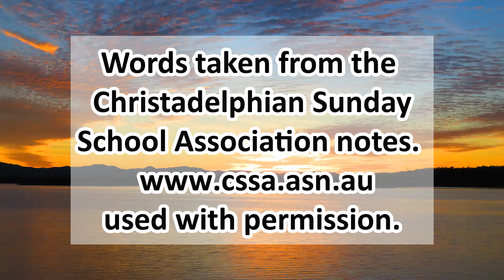The Northern Campaign lesson 10 stage 2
Listen 10 the objective is just show held Joshua in faith continued to subdue organized opposition in the land of Canaan this time in the North.

These notes are intermediate notes for 13 to 14 years old.  Have your Bible open while you listen to these notes because it quotes from other sections of scripture. If you are not sure of the context of the verse read the whole chapter, then you will understand more clearly God’s message of Hope and Salvation for you.

This is stage 2. There are 25 lessons in stage 2.  I will be putting up 1 lesson a week each Tuesday.

Your comments will be great. Let’s start a conversation on the word of God.
Deborah